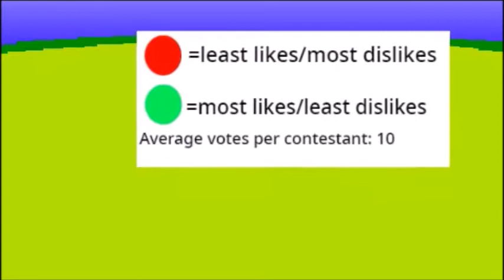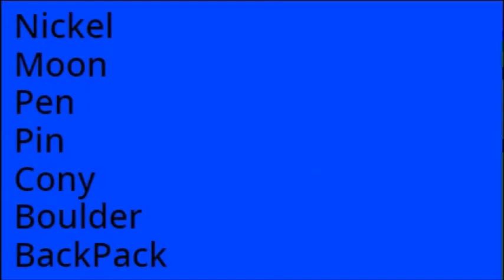“In the Final 7” | Battle For Mortal Kombat S2E9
We are now in final 7. to celebrate that the points are gone and we are free from them now. The contest is to take a quick test and the 4 people with the least score will be up for elimination